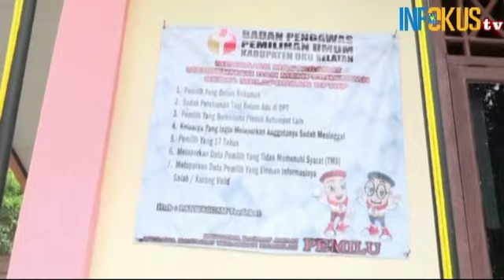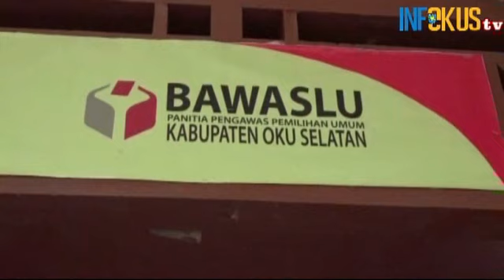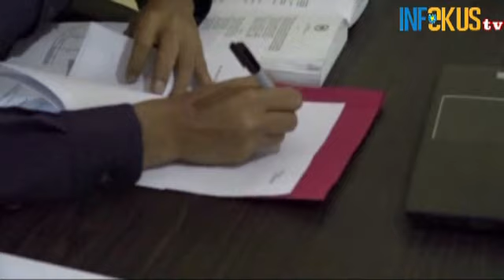BAWASLU OKU SELATAN RAIH 2 PENGHARGAAN BAWASLU SUMSEL AWARD 2019